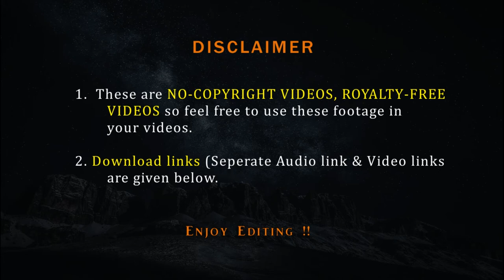Photographer | Nocopyright video of Photographer | Free Videos For Youtubers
He there, this is Nocopyright video of Photographer from FVFY